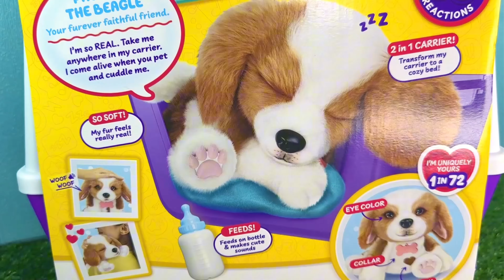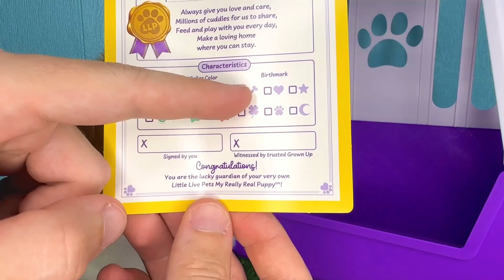ADOTEI UM CACHORRINHO FILHOTE QUASE REAL! LITTLE LIVE PETS MY REALLY REAL PUPPY! PETER TOYS